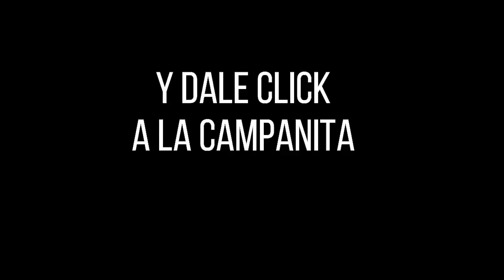EL SINUANO NOCHE Resultados Miércoles 12 de enero de 2022 ✅🥇🔥💰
Hola buenas noches, te presentamos los resultados de las loterías y chances en Colombia, vamos con el Resultados del Chance Sinuano noche del Miércoles 12 de enero de 2022.